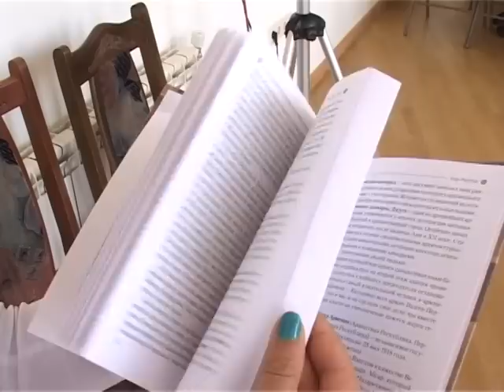Book Presentation on HH Vasken I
The presentation of the book "His Holiness Catholicos; Memories of Vasken I Catholicos" was held in the Gevorkian Theological Seminary.  The book was written in Russian by Gohar Rshtuni, and published in Moscow. The author has dedicated the book on the occasion of the ground blessing service of the Holy Cross Church, which is under the jurisdiction of the Armenian Diocese of Russia and New Nakhijevan.

Գրքի շնորհանդես

Գեւորգյան Հոգեւոր Ճեմարանում տեղի ունեցավ Գոհար Ռշտունու «Վեհափառ. Հիշողություններ Ամենայն Հայոց  Կաթողիկոս Վազգեն Ա.-ի մասին» գրքի շնորհանդեսը: Գիրքը ռուսերեն լեզվով է, տպագրվել է Մոսկվայում: Հեղինակը գիրքը նվիրել է Ռուսաստանի եւ Նոր  Նախիջեւանի հայոց թեմին Մոսկվայի Սուրբ Խաչ եկեղեցու հիմնարկեքի առիթով: